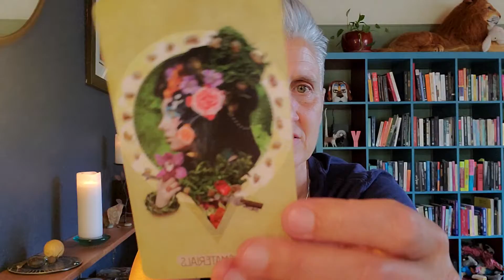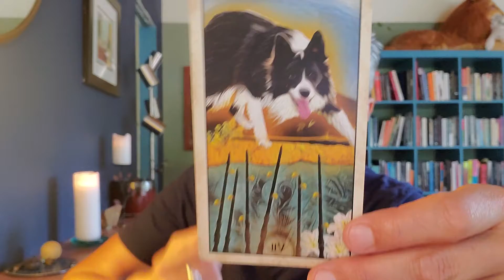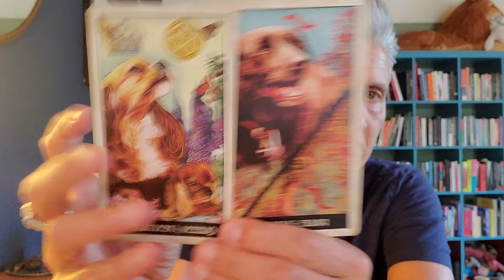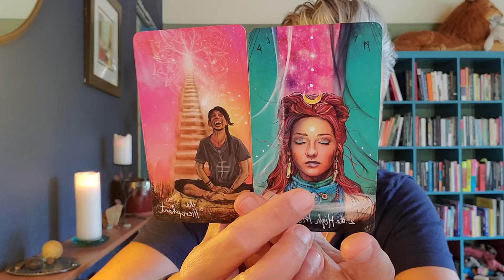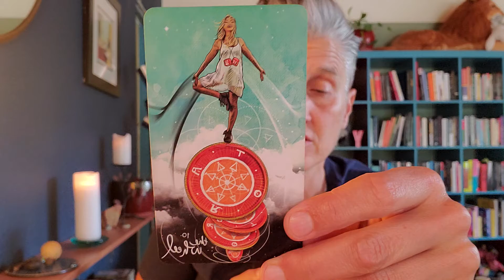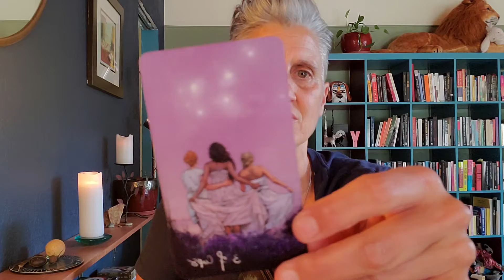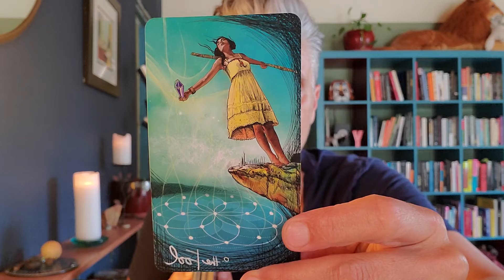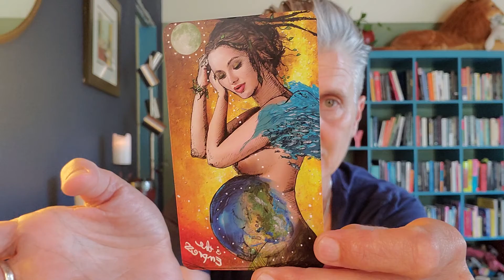Pisces. Know Your Worth